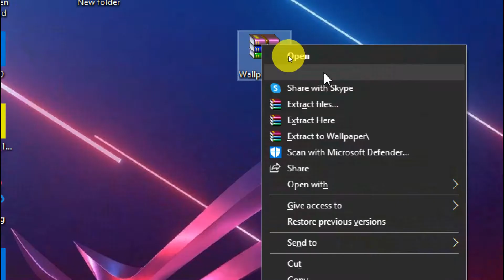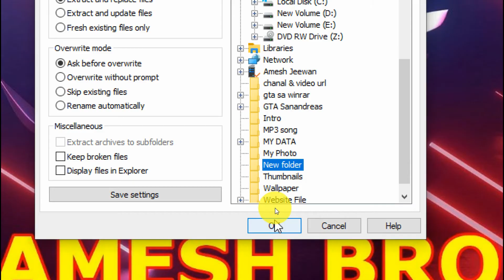How to Extract WinRAR File In Pc Sinhala | Graphic Edit LK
⭕Graphic Edit LK⭕

Hello Friends.
I Teach you computer Tech Tips & Graphic Designing in My YouTube Channel.

⭕Thanks for see This Video.
⭕මගේ video එක බැලුවට ගොඩක් ස්තූතියි.

⭕Watch My All Videos in My YouTube Channel
⭕My Windows 10 Computer Specification⭕

⭕Processor - Intel(R) Celeron(R) CPU  N2840  @ 2.16GHz   2.16 GHz
⭕Version - 20H2
⭕My Windows 7 Computer Specification⭕

⭕Processor - Intel(R) Core(TM)2 Quad CPU  Q6600 @ 2.40GHz   2.40 GHz